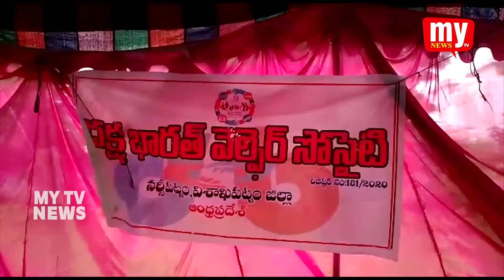ప్రధాని నరేంద్ర మోదీ జన్మదిన వేడుకలు || విశాఖ జిల్లా,నర్సీపట్నం టౌన్ || MY TV NEWS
విశాఖ జిల్లా,నర్సీపట్నం టౌన్ మరియు నియోజకవర్గం బిజెపి ఆధ్వర్యంలో స్థానిక ఆర్ టి సి కాంప్లెక్స్ ఎదురుగవున్న  కె ఎన్ ఆర్ లాడ్జి ఆవరణలో ప్రధాని నరేంద్ర మోదీ జన్మదిన వేడుకలు ఘనంగా నిర్వహించారు.
ఈ కార్యక్రమానికి ముఖ్యఅతిథిగా బిజెపి ఉత్తరాంధ్ర పట్టభద్రుల ఎమ్మెల్సీ పి వి ఎన్ మాధవ్ హాజరయ్యారు.ముందుగా భారతమాత,స్వామి వివేకానంద చిత్రపటాలకు జ్యోతి ప్రజ్వలన చేసిన అనంతరం ఆయన మాట్లాడుతూ భారత ప్రధానమంత్రి  మోదీ 70వ జన్మదిన వేడుకల్లో భాగంగా రక్తదాన శిబిరం నిర్వహించడం పై హర్షం వ్యక్తం చేశారు.నరేంద్రమోదీ  క్రింద స్థాయి నుండి భారత ప్రధానమంత్రి స్థాయికి ఎదిగారని దేశ ఉన్నతిని జాతీయ ,అంతర్జాతీయ  స్థాయిలో గుర్తింపు తీసుకొచ్చిన మహనీయుడు అని కొనియాడారు.విశాఖ జిల్లా రూరల్ అధ్యక్షులు గండి వెంకట సత్యనారాయణ మాట్లాడుతూ ఆర్ఎస్ఎస్ ద్వారా వ్యక్తిత్వ వికాసాన్నీ పొందిన భారత ప్రధాని మోడీ పరిపాలనాదక్షతతో భారతదేశాన్ని విశ్వ గురువుగా నిలబెట్టడానికి కృషి చేయడం ఎంతో అభినందనీయమని తెలిపారు.